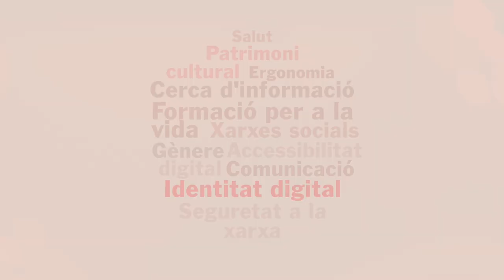Bretxa Digital 0 - La identitat digital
Què és la identitat digital? Qui sóc jo? Com sóc? Què em caracteritza a la xarxa?

Vols saber més?

Recursos, enllaços, bones pràctiques, etc.